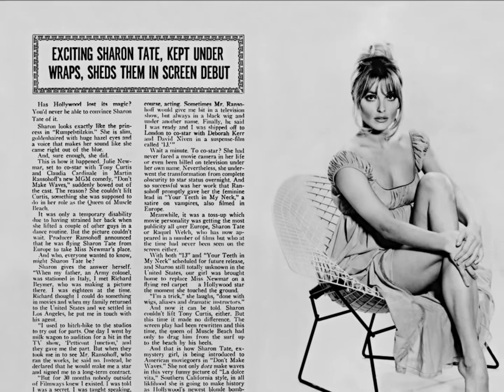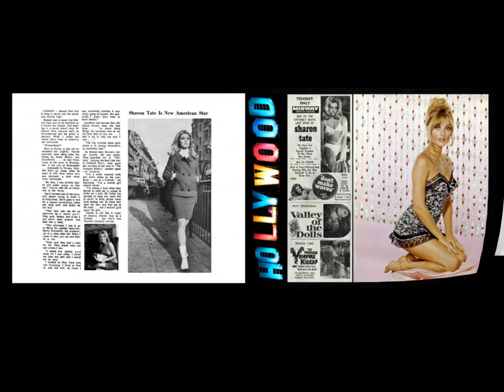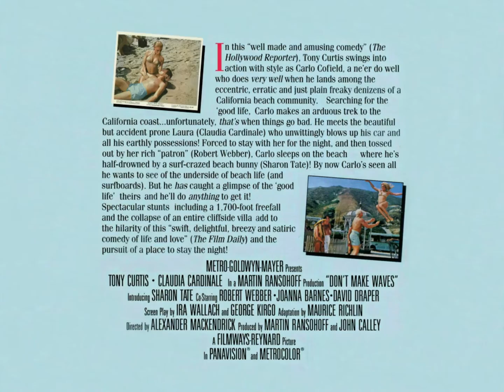Don't Make Waves Book by George E. Smith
This is a brief look into the book I have done on this very fun and amusing comedy from 1967.   Tony Curtis, Claudia Cardinale, Sharon Tate, David Draper, Robert Webber, Joanna Barnes.